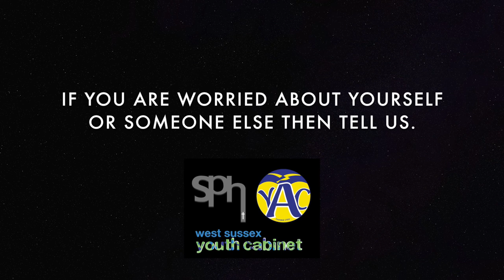St Philip Howard school students debate online saftey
Play your part in a safer online community, join in with Safer Internet Day on Tuesday 7 February